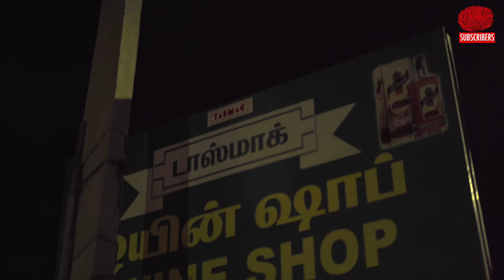KADHA PAATHIRAM|Area Guy